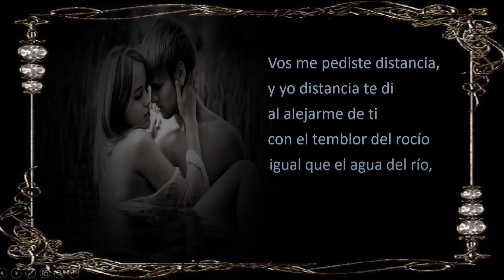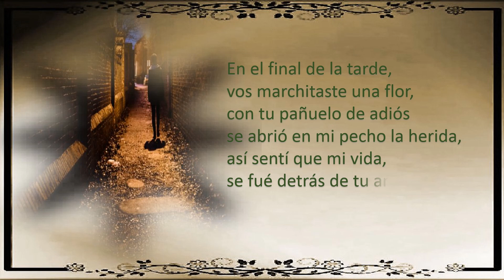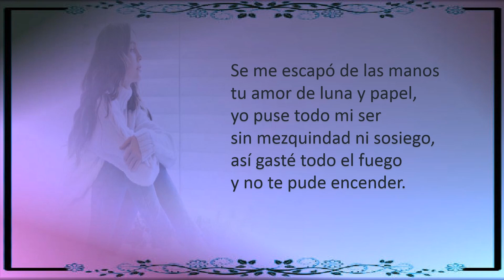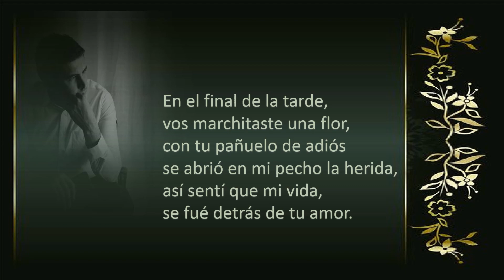Distancia zamba Alberto Oviedo (by Ergasto)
"Distancia"

Letra: José Gallardo - Yuyo Montes.

I)

Vos me pediste distancia,
y yo distancia te di
al alejarme de ti
con el temblor del rocío
igual que el agua del río,
sangrando me despedí.

De todo lo que he vivido,
yo sólo sé que sentí
la dicha cerca de ti
cuando te tuve a mi lado,
lo demás está olvidado,
ya ni me acuerdo de mí.

En el final de la tarde,
vos marchitaste una flor,
con tu pañuelo de adiós
se abrió en mi pecho la herida,
así sentí que mi vida,
se fué detrás de tu amor.

 I) Bis

Por qué pedirme distancia
si la distancia eres tú,
aquella noche sin luz
se desataron los vientos,
y por quedarme en tu aliento
quedé abrazado a una cruz.

Se me escapó de las manos
tu amor de luna y papel,
yo puse todo mi ser
sin mezquindad ni sosiego,
así gasté todo el fuego
y no te pude encender.

Álbum: "Hachazos"
ALBERTO OVIEDO.